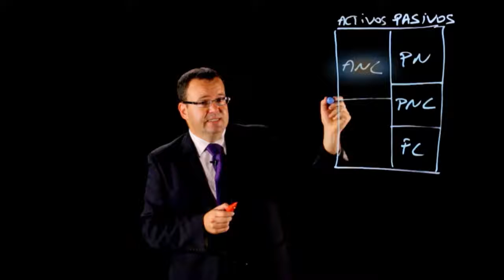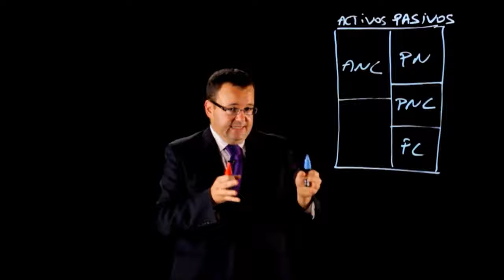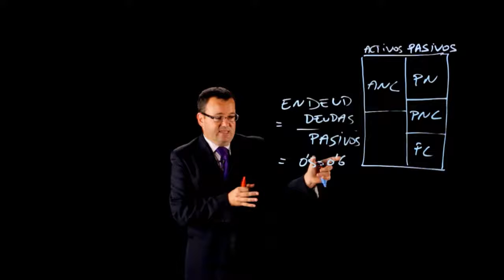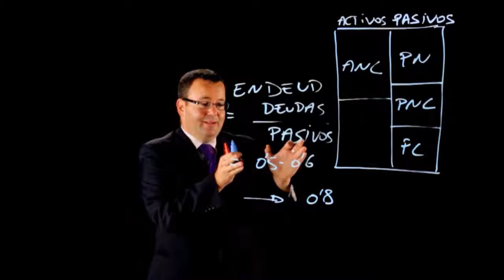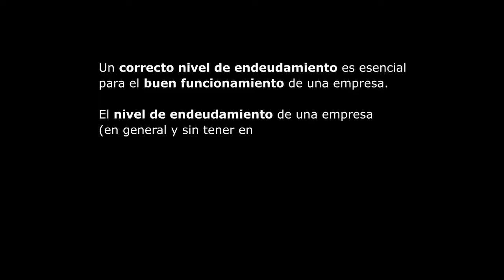17. Introducción Finanzas para no financieros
Azar, suerte,  fortuna,  eventualidad, casualidad, riesgo, evento, juego, posibilidad, cálculo, álgebra, algoritmo, laberinto, embrollo, enredo, cíclico
17. Introducción
Finanzas para no financieros
, voluble, inestable, inconstante, variable, volátil,  cálculo, suposición, posibilidad, hipótesis, destino, vaivén,  modificación, alteración, fluctuación.